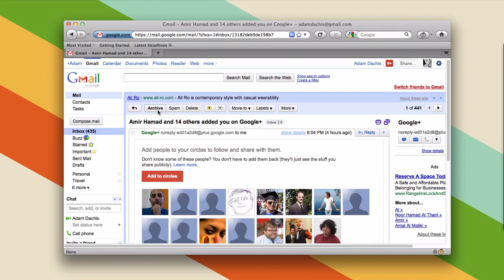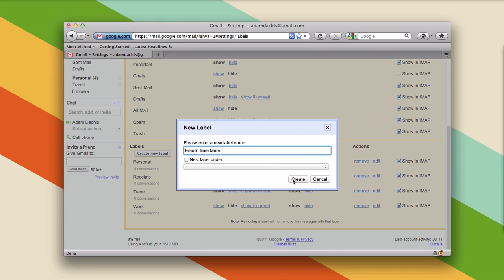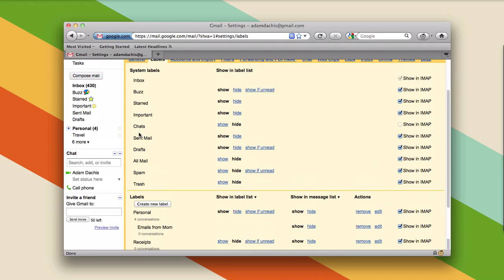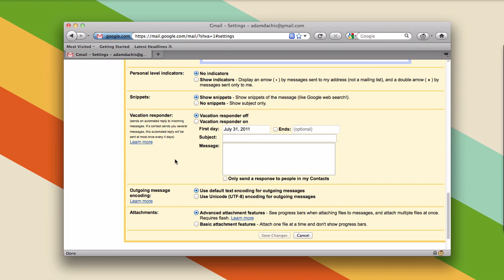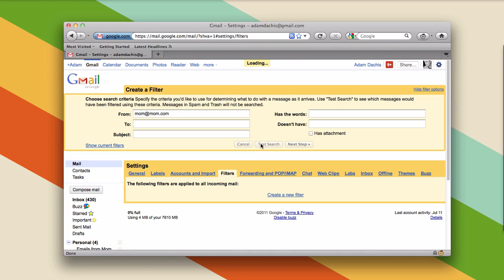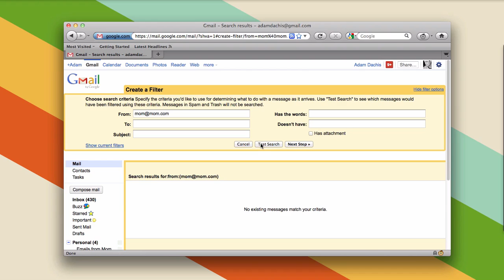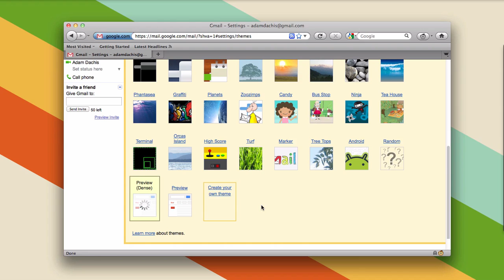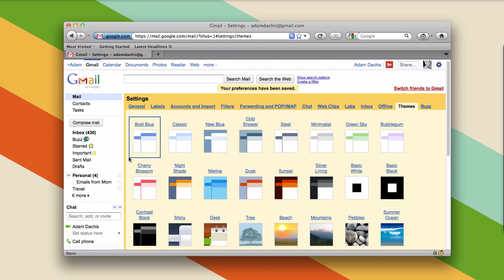How to Get Started with Gmail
A beginner's guide to Gmail.